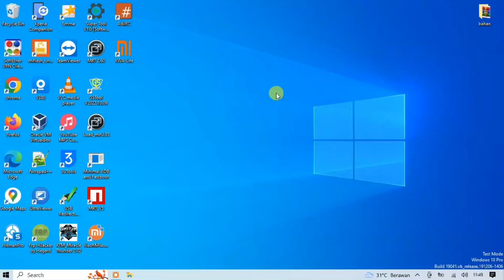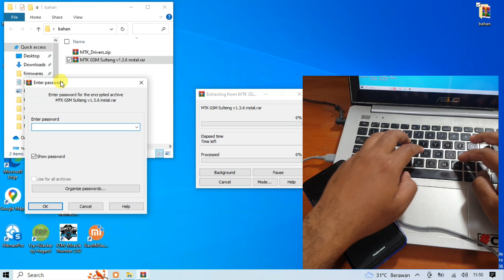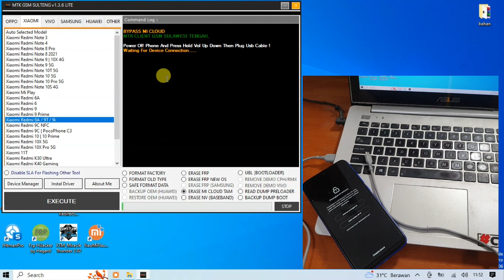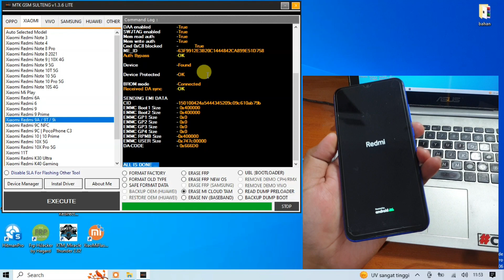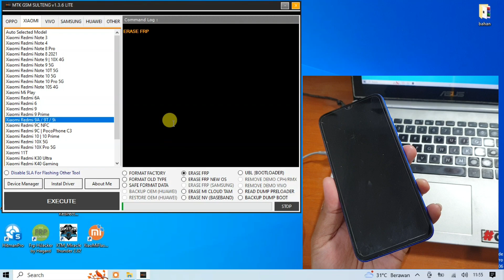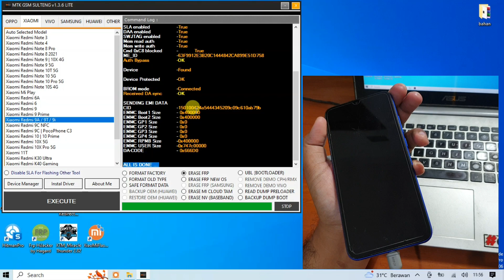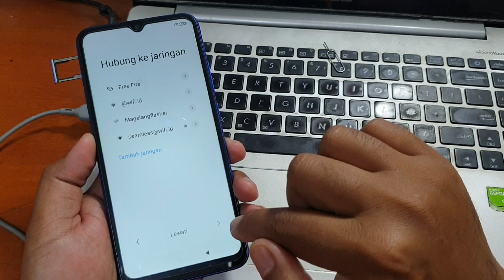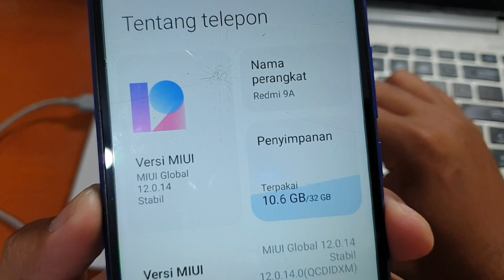Cara Unlock Mi Account Redmi 9a Terkunci Micloud Tool Gratis Mudah dan Cepat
Cara Unlock Mi Account Redmi 9a Terkunci Micloud Tool Gratis Mudah dan Cepat. Untuk tool nya bisa diunduh pada tautan dibawah ini.